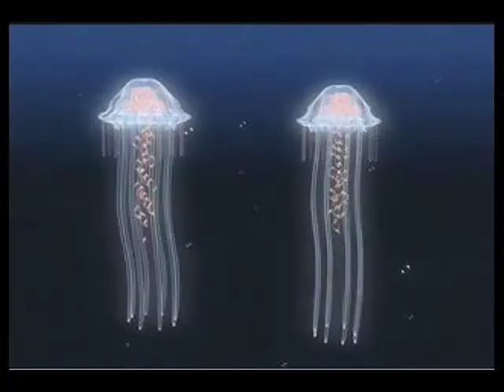The Daily Reel - August 22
Today on The Daily Reel...Ugly Betty marches to the beat of Mika... The International Space Station spots Hurricane Dean... and Keepon the robot is recruited by the band, Spoon.

Visit:
The Daily Reel